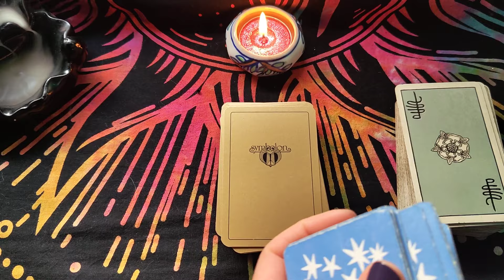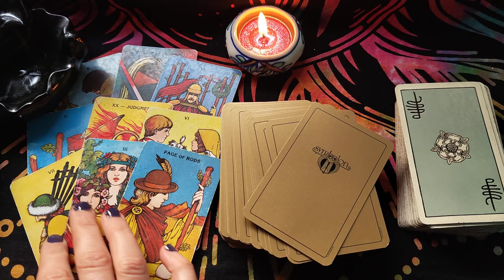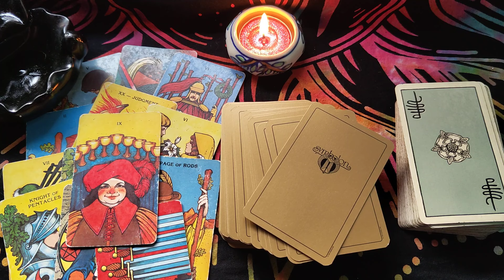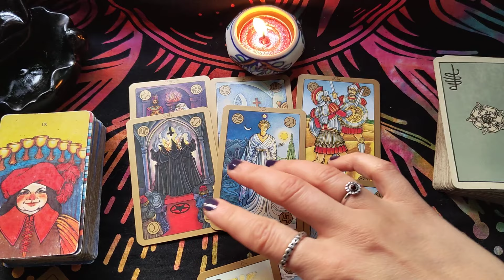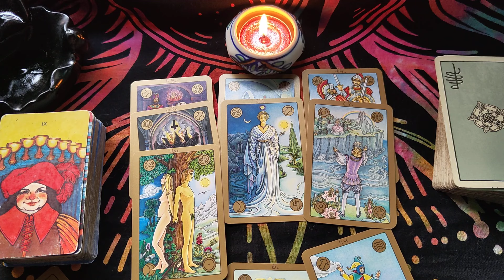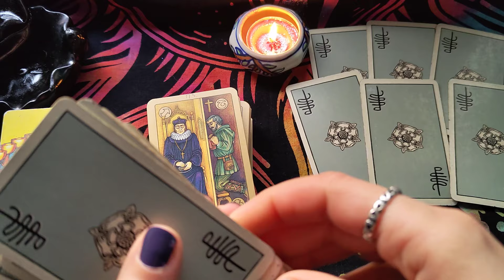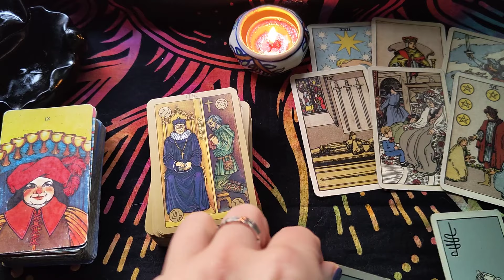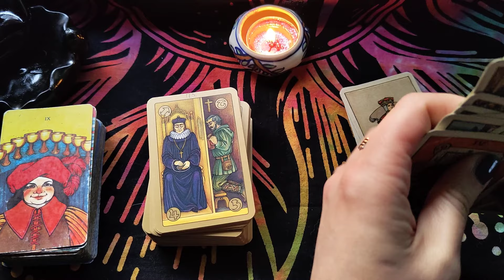THEIR THOUGHTS, FEELINGS, INTENTIONS - Tarot Reading 💜❤️💛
CHOICE 0 - 00:00
CHOICE 1 - 01:42
CHOICE 2 - 10:05
CHOICE 3 - 19:55

Tarot is a wonderful tool that lets us have a glimpse of our present, past and sometimes - future.

It lets us dig deep into the crooks and corners of our souls, it can help us dream, think, create, invent and ponder.

It works best when use it when we really need it and when we really mean it.